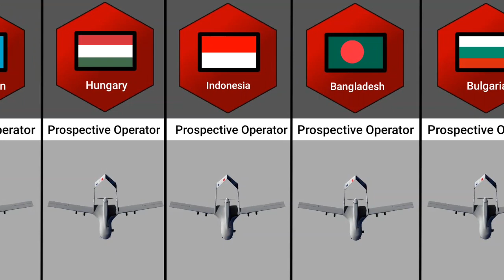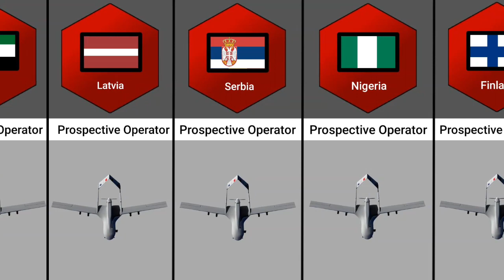Bayraktar TB2 Drone Operator and Potential Operator